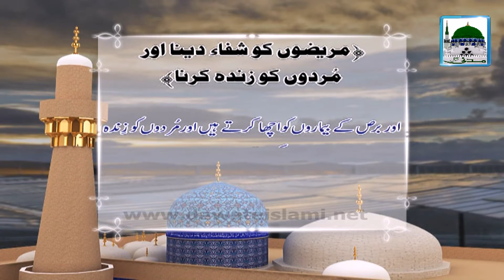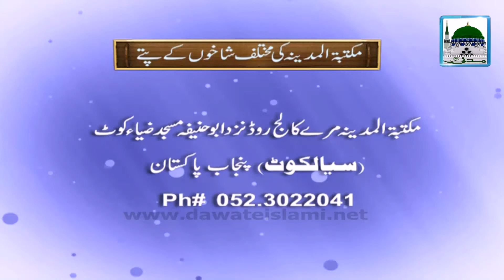Mareezon Ko Shifa Dena Aur Murdon ko Zinda Karna - Faizan e Ghaus e Azam - Rabi ul Aakhir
This video specially prepared on topic “Mareezon Ko Shifa Dena Aur Murdon ko Zinda Karna ”Faizan-e-Ghaus-e-Azam - Rabi ul Aakhir, This video telecast in one of the famous program of madani channel.